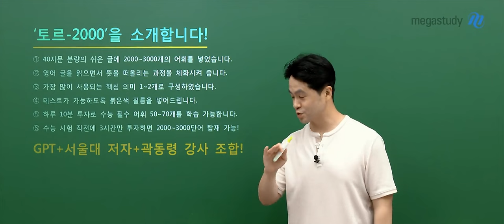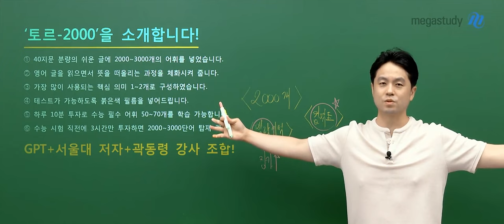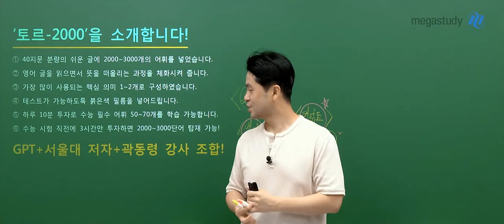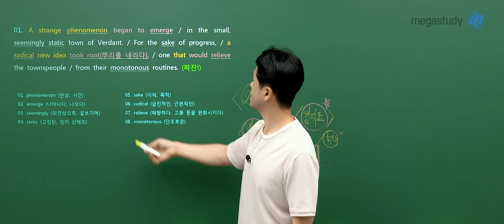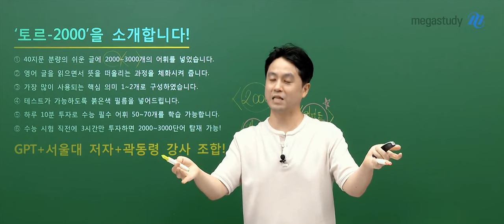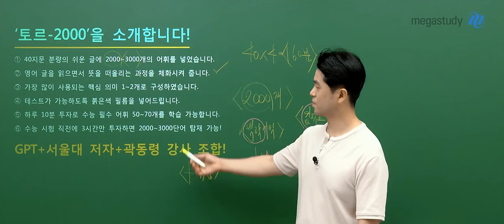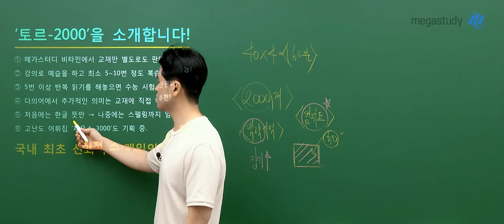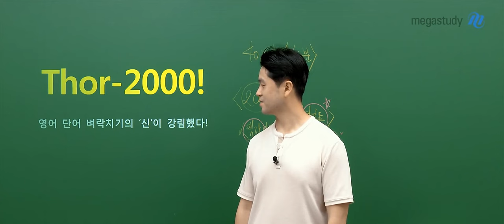[메가스터디] 영어 곽동령쌤 - 2025 토르 2000 : 수능 영어 단어 특강 OT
영어 곽동령 선생님의 2025 토르 2000 : 수능 영어 단어 특강 OT 영상입니다.